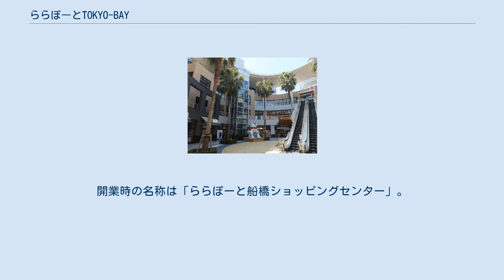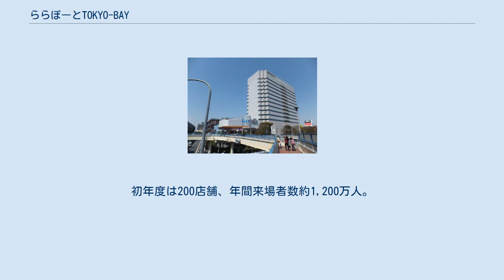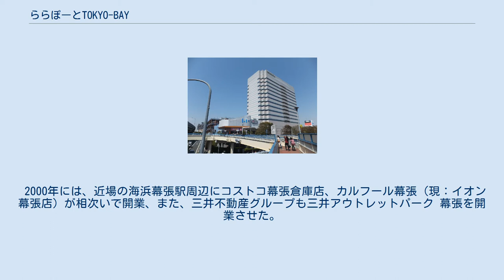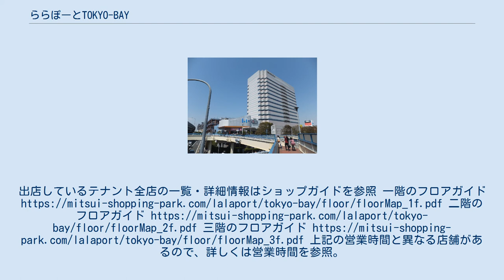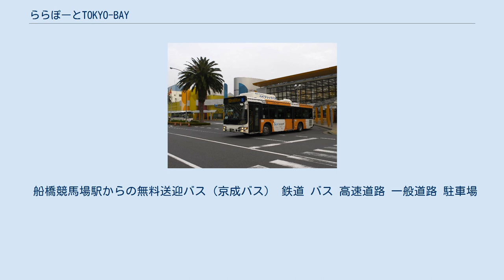ららぽーとTOKYO-BAY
ららぽーと 」 ららぽーとTOKYO-BAY ららぽーとTOKYO-BAY（ららぽーとトーキョーベイ）は、千葉県船橋市浜町二丁目にある三井不動産商業マネジメントが経営するショッピングセンターである。
 ららぽーと第一号店およびフラグシップ（旗艦店）に位置付けられ、ららぽーとの中で最大の店舗面積を持つ。
店舗数は約440店舗とショッピングセンターの中では国内最大の規模であり、年間約2,500万人が訪れている。
 時計の広場周辺 1981年4月2日、ハワイのアラモアナセンターを参考にして、船橋ヘルスセンターの跡地に開業した。
三井不動産が初めて手掛けたショッピングセンターである。
開業時の名称は「ららぽーと船橋ショッピングセンター」。
「TOKYO-BAYららぽーと」を経て、2006年8月に「ららぽーとTOKYO-BAY」に変更した。
 当初から日本最大規模の大型ショッピングセンターであり、その先駆けだった。
当時は京葉線の開通前で、近隣の船橋駅並びに津田沼駅前は日本有数の商業激戦区（津田沼戦争）である上、ショッピングセンター事業への経験不足、前例のない広大な敷地でもあり、成功を疑問視する声も多かった。
開業初日は雨の中、開店前に4万人が列を作り、推定25万人が来場した。
初年度は200店舗、年間来場者数約1,200万人。
その後さらに規模が拡大していき、440の専門店や飲食店に加えて映画館（シネマコンプレックス）などのアミューズメント施設を備え、年間約2,500万人が訪れている。
コート（広場）ではストリートパフォーマンスや音楽ライブなど多様なイベントが催され、地元放送局「ベイエフエム」の公開収録も行われる。
セレクトショップや若年層向けの店舗を充実させるなど、時代に合わせて継続的に増床、改装を繰り返している。
 埼玉県のイオンレイクタウンが開業するまでは売り場面積が日本全国で1位で、CMなどでもそのように紹介していた。
現在はイオンレイクタウン、イオンモール幕張新都心に次ぐ、国内3位の店舗面積をもつ。
 2000年には、近場の海浜幕張駅周辺にコストコ幕張倉庫店、カルフール幕張（現：イオン幕張店）が相次いで開業、また、三井不動産グループも三井アウトレットパーク 幕張を開業させた。
舞浜駅前にはイクスピアリが開業し、さらに2004年には隣接地にビビットスクエア（現：ビビット南船橋）、2013年にはイオンモール幕張新都心が開業するなど、周辺地域にショッピングセンターが乱立しており、京葉線沿線はショッピングセンターの激戦地区となっている。
 ららぽーと三井ビルディング SCは北館、南館、西館の3棟で構成されている。
出店しているテナント全店の一覧・詳細情報はショップガイドを参照 一階のフロアガイド 二階のフロアガイド 三階のフロアガイド 上記の営業時間と異なる店舗があるので、詳しくは営業時間を参照。
 新型コロナウィルスの影響で、一部飲食店とTOHOシネマズを除き当分の間20:00までの営業に変更 以前は核店舗としてダイエーや船橋そごうも出店していた。
 船橋競馬場駅からの無料送迎バス（京成バス） 鉄道 バス 高速道路 一般道路 駐車場